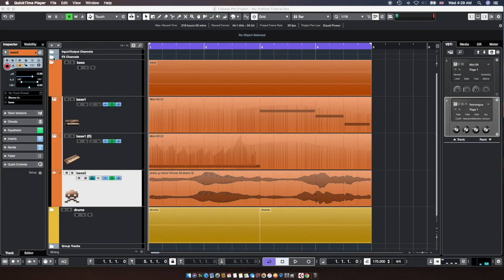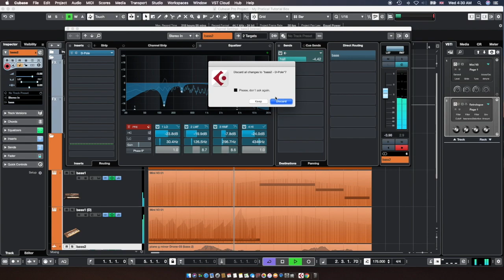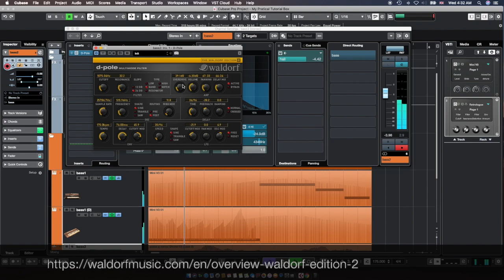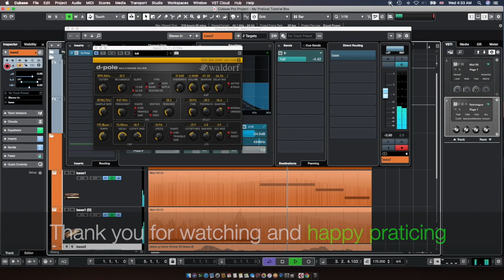Filter Chaos with Waldorf D - Pole in Cubase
Hello everybody in this episode, I use the Waldorf d-dole filter for
a huge Sound effects in Cubase,
Enjoy and happy practicing.